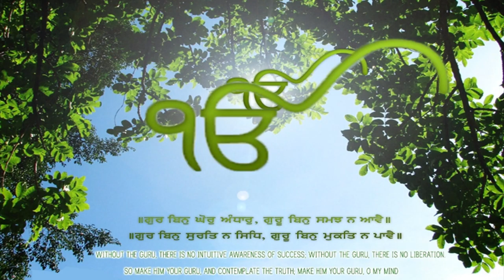ਨਾਨਕ ਨਾਮੁ ਮਿਲੈ ਤਾਂ ਜੀਵਾਂ